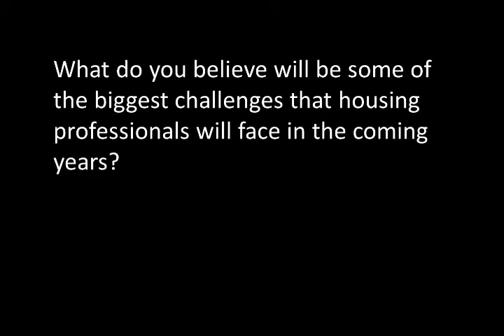What are the Biggest Challenges Facing Campus Housing Professionals?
The Association of College and University Housing Officers - International (ACUHO-I) interviews some of its members as part of the "Pillars of the Profession" video series, filmed during its 2012 annual conference.

In this episode, chief housing officers are asked to describe some of the biggest challenges that housing professionals will face in the coming years.